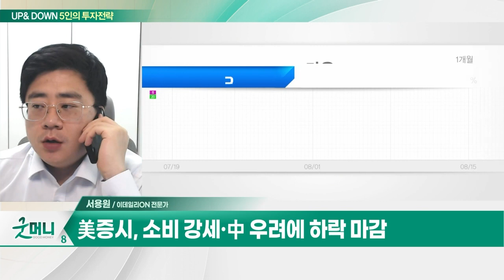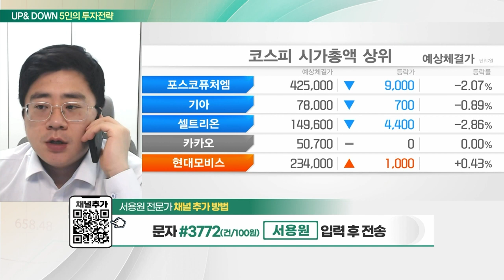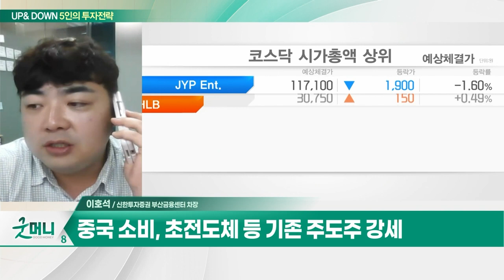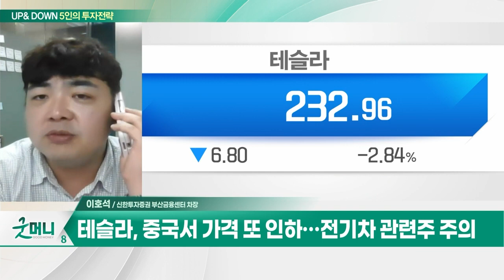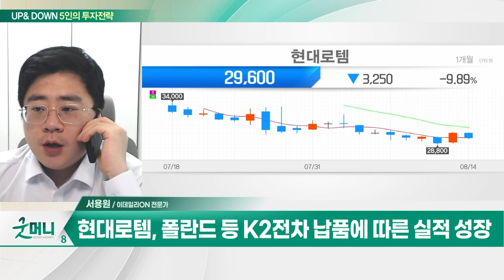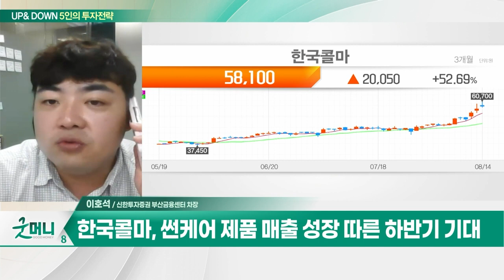현대로템(064350)… 'GTX 수소전기트램' 국가 철도 사업 수혜 / 한국콜마(161890)… 2분기 어닝 서프라이즈 기록_UP&DOWN 5인의 투자 전략 (20230816)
Q. 코스피, 사흘 연속 '하락'… 눈치보기 지속되나?
Q. 코스피, 중국發 부동산 우려… 2,600선 멀어지나?

- 방산·철도 플랜트 사업 주력
- 'GTX 수소전기트램' 국가 철도 사업 수혜
- 폴란드 등 K2 전차 납품에 따른 실적 성장
- 모건스탠리 외국계 자금 매도 완료

- 제조사업 부문 담당 신설회사
- 2분기 어닝 서프라이즈 기록
- 국내 및 중국 매출 '엔데믹 효과' 발생
- 썬케어 제품 매출 성장 따른 하반기 기대
- 자회사 실적 회복에 따른 수혜